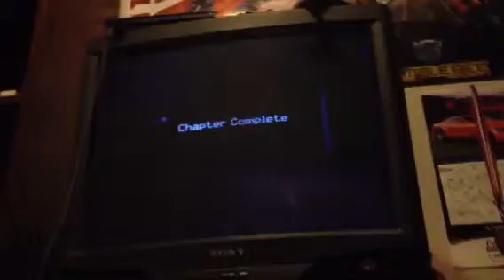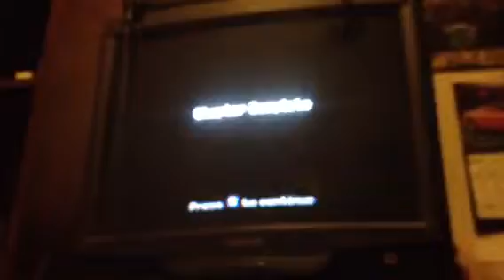Lets Play : Transformers. Part 2